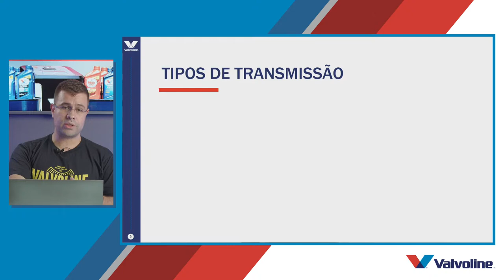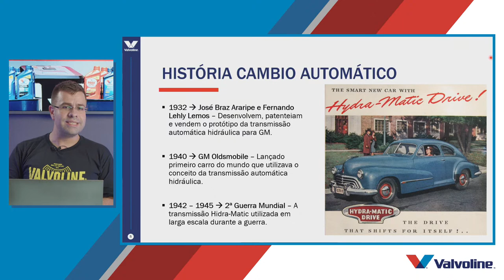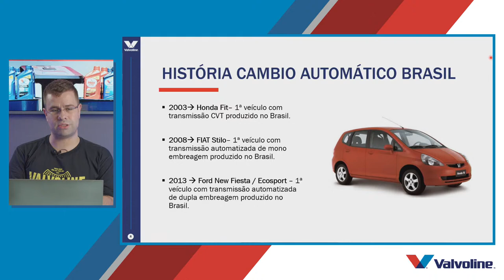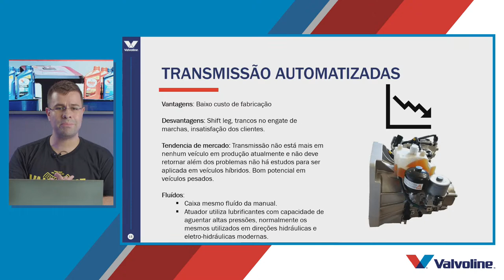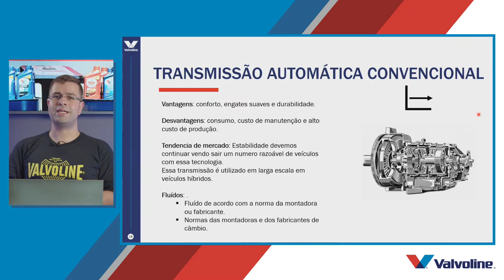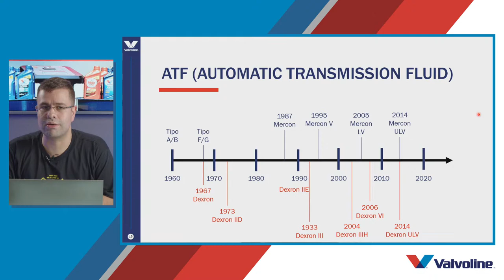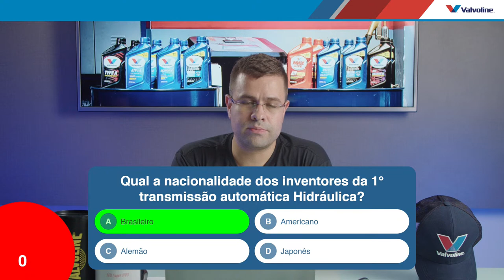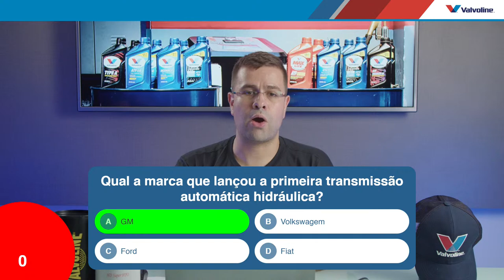Treinamento Valvoline - Conceitos Básicos Transmissão Automática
A Valvoline ofereceu o treinamento sobre Conceitos Básicos da Transmissão Automática com o objetivo de levar informação e capacitação para todos os profissionais interessados no assunto. O treinamento foi aplicado pelo nosso especialista de ATF Luiz Gustavo.

👉  Ficou com alguma dúvida? Deixa nos comentários!